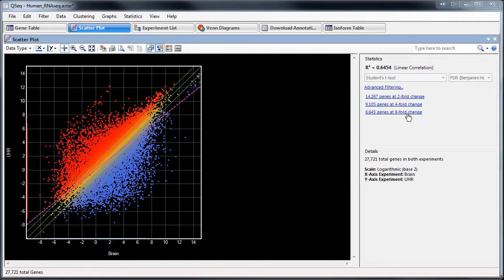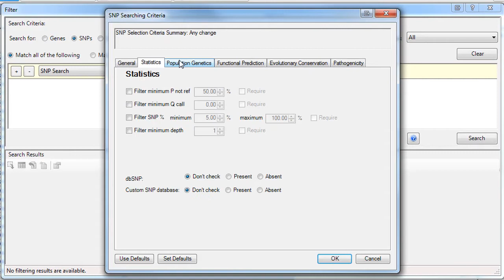DNASTAR - Lasergene Genomics Overview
Lasergene Genomics provides everything you need for assembly, alignment, and analysis of transcriptome and genome sequencing data, all in a single integrated package. We support traditional and next generation sequencing analysis for a wide variety of workflows, so you can use one software package for all of your NGS analysis.